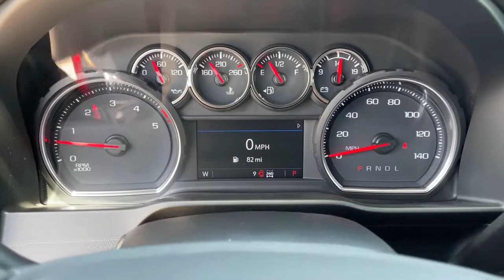2021 Chevrolet Silverado_3500HD Bixby, Tulsa, Glennpool, Broken Arrow, Owasso, OK MF296060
Red Hot New 2021 Chevrolet Silverado_3500HD available in Tulsa, Oklahoma at Mark Allen Chevrolet. Servicing the Bixby, Glenpool, Broken Arrow, Owasso, OK area.

16837 S US 75 Hwy

Preferred Equipment Group 1LZ|3.73 Rear Axle Ratio|3.42 Rear Axle Ratio|Front 40/20/40 Split-Bench Seat w/Storage|Front Bucket Seats|Perf Leather-Appointed Front Outboard Seat Trim|10-Way Power Driver Seat Adjuster w/Lumbar|LTZ Convenience Package|Radio: Chevrolet Infotainment 3 Plus System|Steering Wheel Mounted Electronic Cruise Control|Electric Rear-Window Defogger|Color-Keyed Carpeting Floor Covering|OnStar & Chevrolet Connected Services Capable|120-Volt Instrument Panel Power Outlet|Front License Plate Kit|LED Cargo Area Lighting|Power Tailgate|Deep-Tinted Glass|Durabed Pickup Bed|Engine Block Heater|Suspension Package|Integrated Trailer Brake Controller|2-Speed Active Transfer Case|Front LED Fog Lamps|SiriusXM w/360L|Driver Memory|10-Way Power Passenger Seat Adjuster w/Lumbar|Chevrolet Connected Access Capable|Power Front Passenger Windows w/Express Up/Down|Power Rear Windows w/Express Down|Power Door Locks|Keyless Open & Start|Power Front Windows w/Driver Express Up/Down|Front Rubberized Vinyl Floor Mats|Rear Rubberized-Vinyl Floor Mats|Bluetooth For Phone|Compass Located In Instrument Cluster|Auto-Dimming Inside Rear-View Mirror|Chrome Mirror Caps|Power-Adjustable Outside Mirrors|Exhaust Brake|Power Sliding Rear Window w/Defogger|Heated Driver & Front Outboard Passenger Seats|120-Volt Bed Mounted Power Outlet|Heated Steering Wheel|12-Volt Rear Auxiliary Power Outlet|Ventilated Driver & Front Passenger Seats|Heavy-Duty 80 Amp Battery|2 USB Ports (First Row)|Electrical Lock Control Steering Column|Manual Tilt/Telescoping Steering Column|Leather-Wrapped Steering Wheel|Hitch Guidance w/Hitch View|EZ Lift Power Lock & Release Tailgate|Remote Vehicle Starter System|Floor-Mounted Center Console|HD Radio|4.2 Diagonal Color Display Driver Info Center|Chrome Front Grille Bar w/Chrome Grille Inserts|Universal Home Remote|2nd Row Heated Outboard Seats|Steering Wheel Audio Controls|6-Speaker Audio System Feature|2nd Row Dual USB Charge-Only Ports|Unauthorized Entry Theft-Deterrent System|HD Rear Vision Camera|4G LTE Wi-Fi Hotspot Capable|Wireless Phone Projection|Up-Level Rear Seat w/Storage Package|4-Wheel Disc Brakes|Air Conditioning|Electronic Stability Control|ABS brakes|Auto-dimming door mirrors|Automatic temperature control|Brake assist|Bumpers: chrome|Delay-off headlights|Driver door bin|Driver vanity mirror|Dual front impact airbags|Dual front side impact airbags|Front anti-roll bar|Front dual zone A/C|Front fog lights|Front reading lights|Front wheel independent suspension|Fully automatic headlights|Heated door mirrors|Heated front seats|Heated steering wheel|Illuminated entry|Low tire pressure warning|Memory seat|Occupant sensing airbag|Outside temperature display|Overhead airbag|Overhead console|Panic alarm|Passenger door bin|Passenger vanity mirror|Power door mirrors|Power driver seat|Power passenger seat|Power steering|Power windows|Rear reading lights|Rear seat center armrest|Rear step bumper|Rear window defroster|Remote keyless entry|Security system|Speed control|Speed-sensing steering|Split folding rear seat|Steering wheel mounted audio controls|Telescoping steering wheel|Tilt steering wheel|Traction control|Trip computer|Turn signal indicator mirrors|Variably intermittent wipers|Auto-dimming Rear-View mirror|Front Center Armrest w/Storage|AM/FM radio: SiriusXM with 360L|Premium audio system: Chevrolet Infotainment 3 Plus|Proximity key: doors and push button start|Apple CarPlay/Android Auto